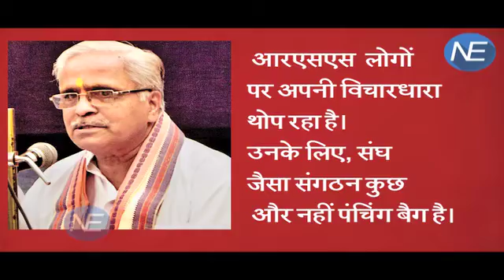RSS का Rahul पर सबसे बड़ा हमला |MUST WATCH !!!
Responding to Congress vice president Rahul Gandhi's remarks in Lok Sabha, Suresh Bhaiyaji Joshi said that Rashtriya Swayamsevak Sangh was like a punching bag for the Gandhi scion.Suresh Bhaiyaji Joshi on Friday said  "Rahul Gandhi says RSS is imposing its ideology on people. For him, an organisation like the Sangh is nothing but a punching bag."